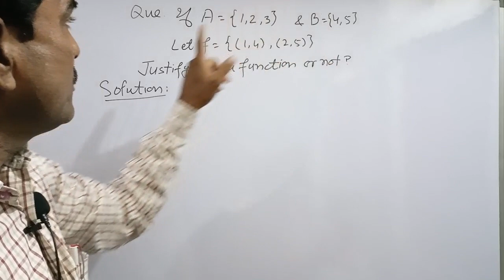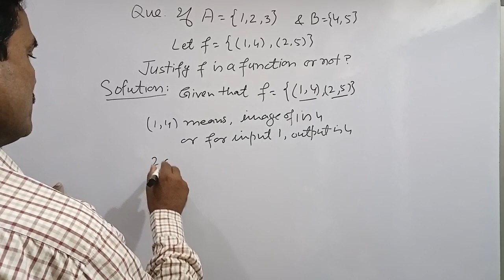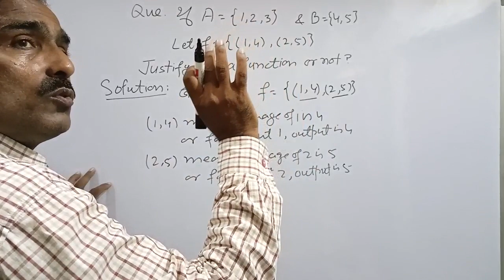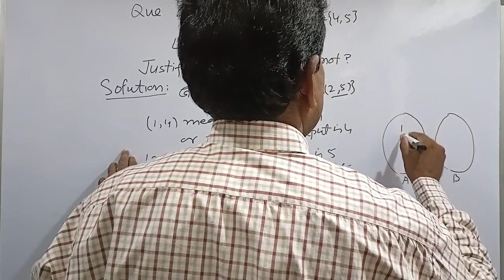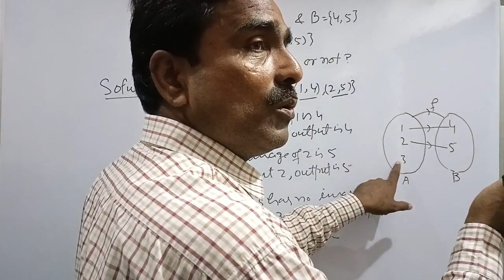Class: 11, 12 maths/ justify f is function